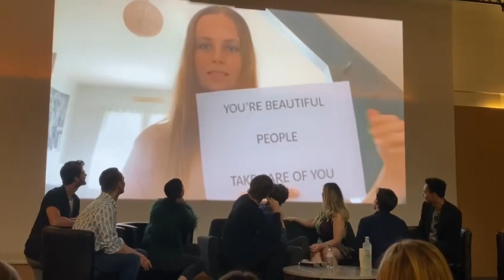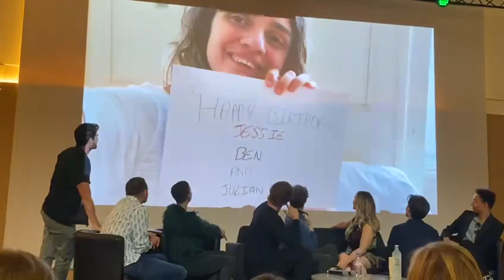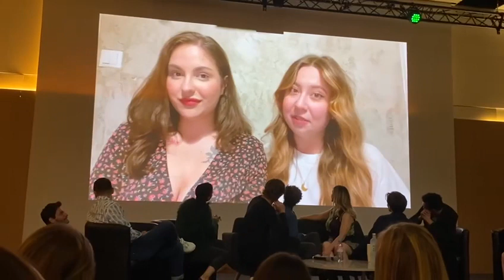Ben Barnes, Jessie Mei Li and Julian Kostov's reaction to the birthday video!